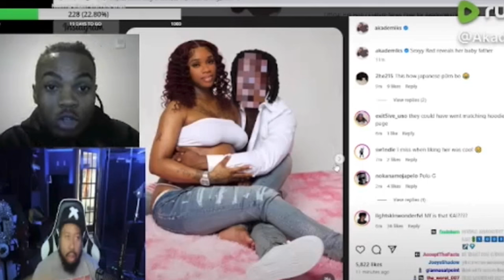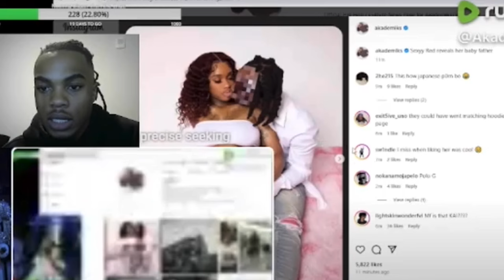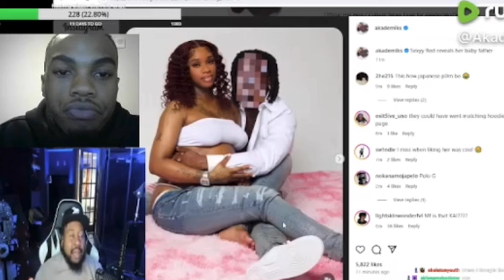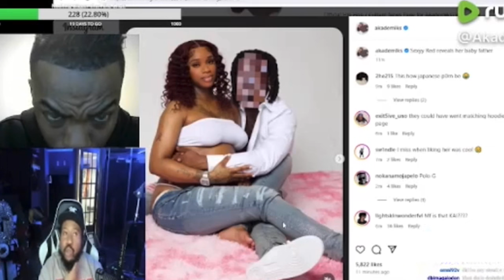Sexyred posting her baby daddy looking like Kai Cenat